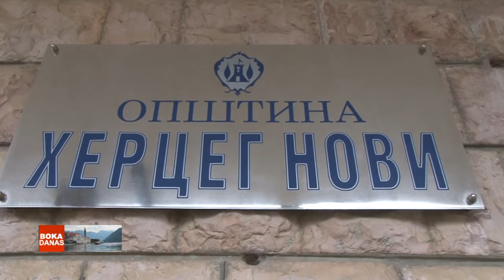TV BOKA - oik 04.09.2014.